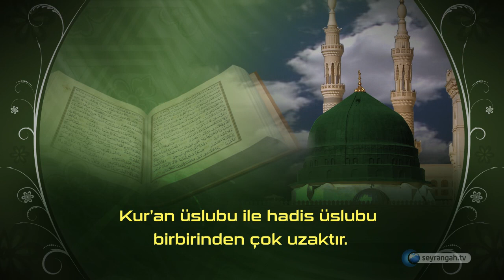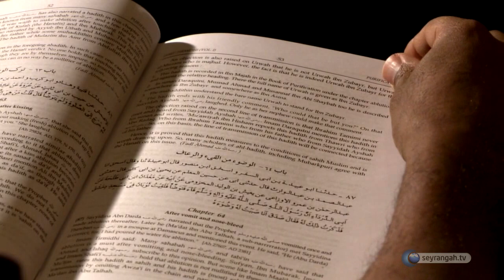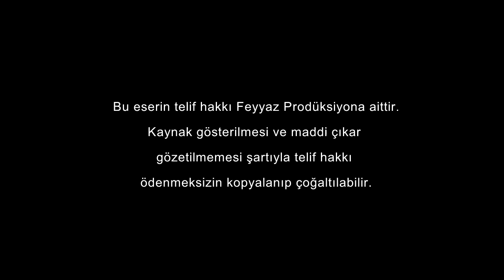Kuran, Hazreti Muhammed'in (asm) Sözleri Olamaz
Eğer Kur'an kendisini inkâr edenlerin dediği gibi bir beşer sözü olsaydı Peygamber efendimizle Kur'an'ın üslubunu aynı olması gerekirdi. Hâlbuki Kur'an'ın üslubunun hadisi şeriflere benzememesi ve Kur'an'ın beyanının bütün beyanlardan üstün olması gösterir ki bu Kur'an peygamberin sözü değil kendisini peygamber kılan ve ona vahyeden Allah'ın sözüdür.